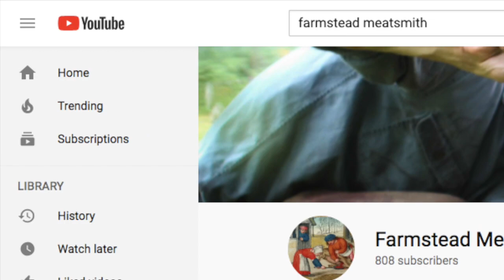A Meatsmith Harvest Ep 53: Meatsmith Homeschooling & Parenting, Part 1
This is Part 1 of a two-part series.

In these episodes, Brandon and Lauren respond to the unexpected and rapid changes that the Coronavirus has thrust upon families across the world and the way that they operate on a daily basis.

As a couple that has the benefit of having both worked from home and home-educated their children for several years now, they offer their "two cents," providing encouragement and advice.  They remind us that, as parents, we have always had the role of being the primary educators of our children.

Brandon and Lauren relate the many benefits of implementing an ordered rhythm to your family's day -- one that provides balanced, but flexible, time for meals, chores, school work, quiet time, outdoor activity, and breaks; as well as the ability to slow down to "smell the roses" along the way.

They hope this episode will be helpful to you in this time of unique challenges and transition.

Introduction and Announcements:
   - To Kill a Pig Nicely is now available FREE of charge on our YouTube channel!
   - New content available on: beef mold, SlaughterDay Fry, fenalår
   - Membership forum topics now categorized for easy browsing!
   - Join us for one of our upcoming spring Family Pig classes!

Part 1 Show Notes:
   - Crisis in our lifetime, 2:27
          - As a small business, 3:08
          - As a homeschooling family and domestic society, 8:44
   - Importance of an ordered daily rhythm, 12:55
          - Seizing opportunities and staying flexible, 16:44
          - Building a lot of free-time into the school day, 19:27
          - Learning essential life lessons, 22:35
   - Brandon's homeschooling experience; and philosophies on home education, 24:40
   - Technology, 52:08

Continued in Part 2. Coming soon!

- The Theban Plays by Sophocles:
          Antigone-Classics&ref=nb_sb_noss
- To Kill a Mockingbird by Harper Lee
- Quo Vadis by Henryk Sienkiewicz
- G.A. Henty books (historical fiction):